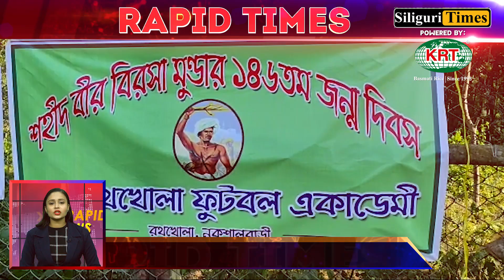Rapid Times - A Glance At Today's Highlights - Bangla (15.11.2021)